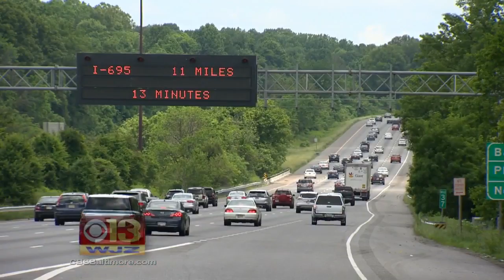Few Memorial Day Travel Headaches, Most Wait Times Bearable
Rick Ritter has more.